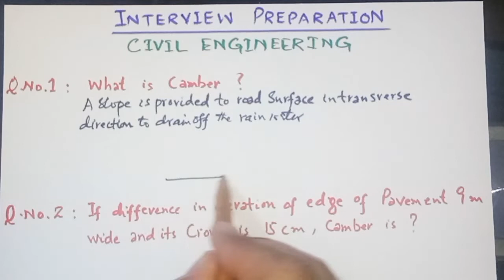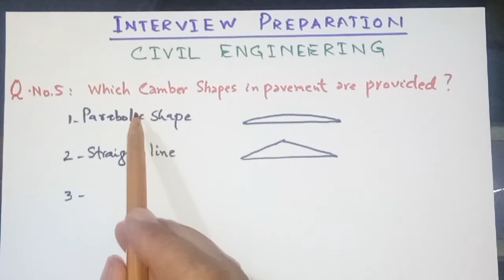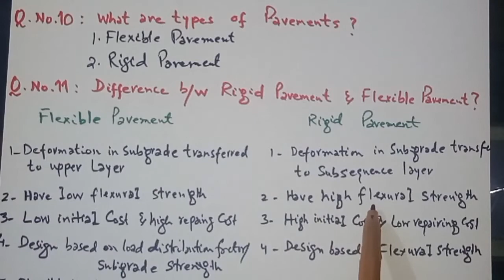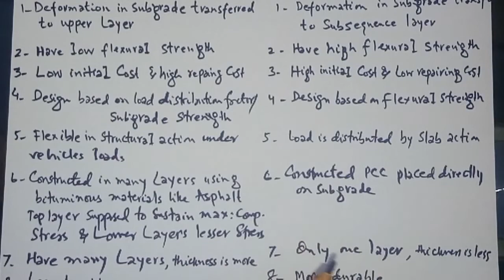Job Interview | Part - 3 | Civil Engineering | Questions and Answers